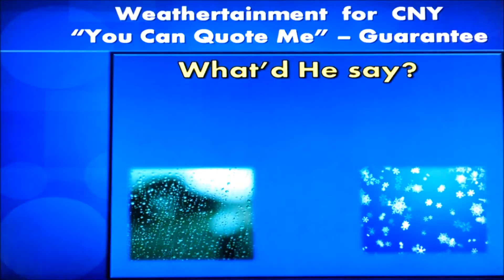You can Quote me - Guarantee Mar 1, 2016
You can Quote me - Guarantee